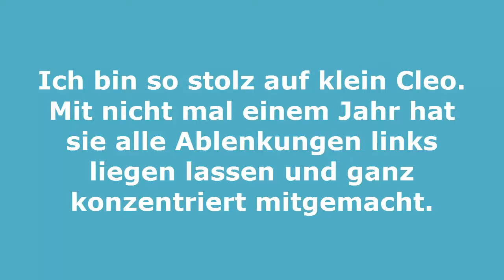Dogdance Premiere für Cleo Tierheimfest Beuern 2015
Beim Tierheimfest in Beuern hatte ich mit klein Cleo im zarten Alter von gerade mal 11 Monaten den ersten öffentlichen Auftritt.
Wir waren beide sehr aufgeregt und es hat nicht alles geklappt, ich bin trotzdem sehr stolz auf Cleo, denn sie hat trotz größter Ablenkung konzentriert mitgearbeitet und nicht ein einziges Mal darüber nachgedacht, etwas anderes zu tun.
Super klasse! :-)